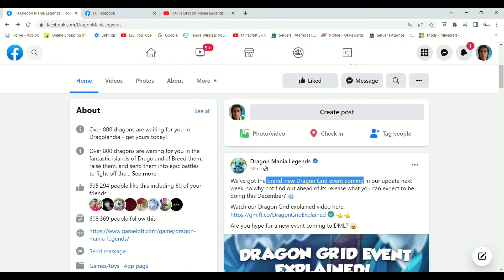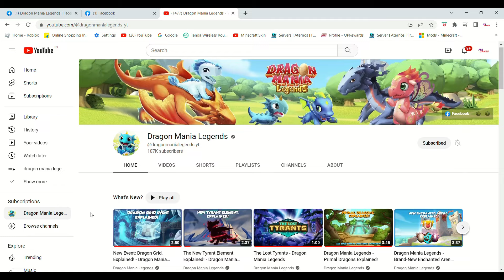Tyrant Grind Event Explained by Dml-Dragon Mania legends | How to play Tyrant Event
Hi
Today Dml official FB, DML Youtube page release a short video explained (by Adam) How to play  to play Tyrant Grind event.
All credit to DML Youtube page and Adam (dml Community Manager)

Note - For more information watch dml official Youtube page or dml discord

Also hatched out my third Champion dragon. open 30 enchant materials, collect reward from dragon hoard event.

Below are this week event details
Bottomless Dungeon  with the Pansy Flower Dragon! Dungeon shop: Pilgrim Dragon.
Cake Craze with the Sunset Dragon!
Movie Marathon: Lean back and tune in to claim epic prizes and useful rewards, just by watching in-game ads!
Dragon of the Week: Champion Dragon! Its parents are the Eel and Metal Dragons.
Nov : Clan Siege!
Nov : Enchanted Trinket Frenzy!
November : Golden Opportunity (VIP) with the Memorial Dragon, and Golden Gatherer with the Holly Dragon!